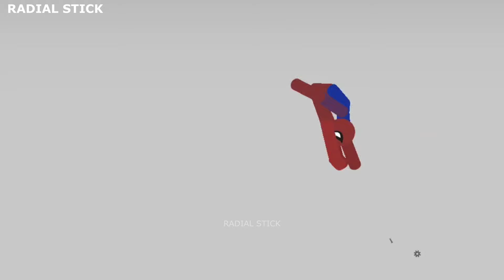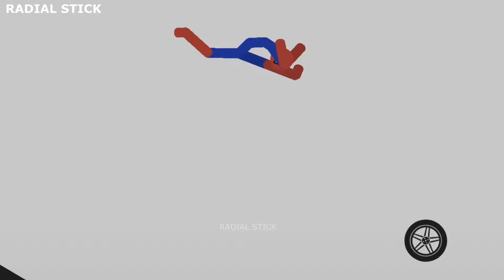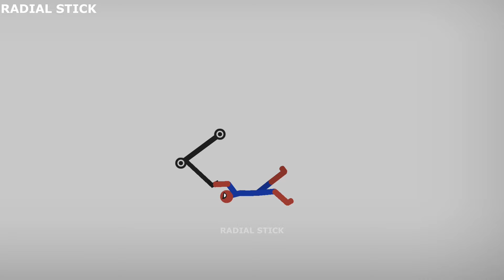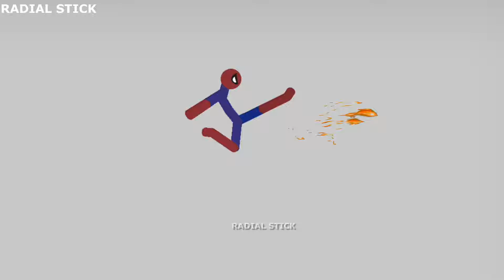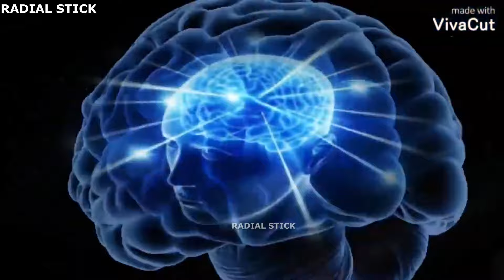8 Min Best Falls | Stickman Dismounting Funny Moments | and epic moments #365